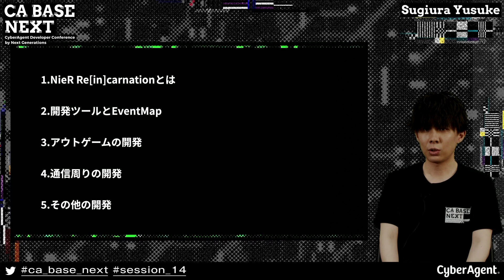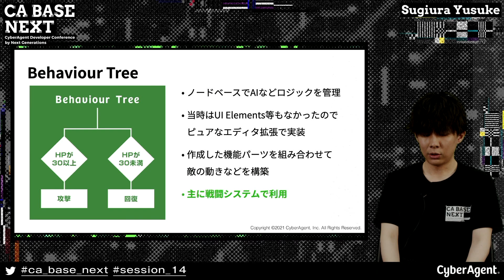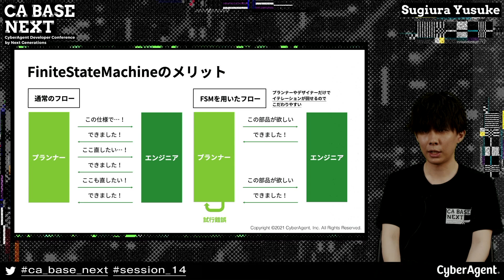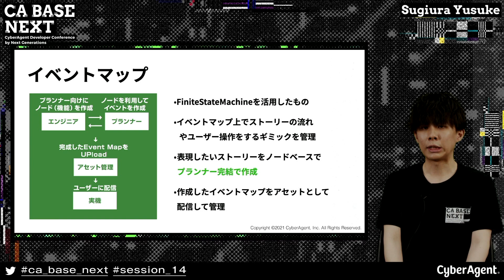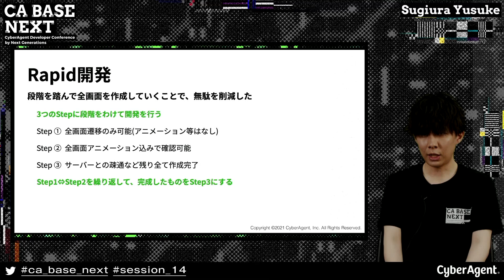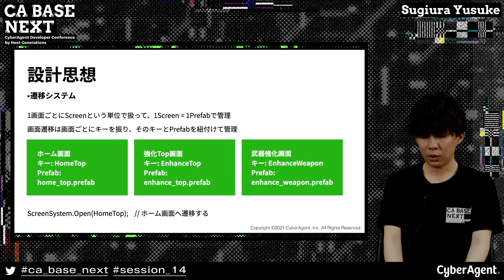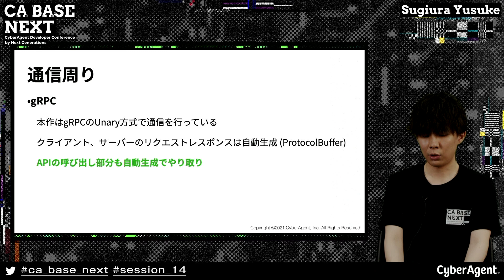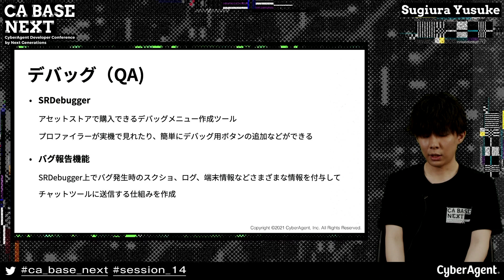NieR Re[in]carnationの開発全体像 | CA BASE NEXT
□ 登壇者
杉浦 優介

□ 発表について
2021年2月18日にリリースされたNieR Re[in]carnationの開発でアウトゲームや通信、システム面の開発など多方面の開発に携わった経験を元に、開発全体像についてお話させていただきたいと思います。

1. NieR Re[in]carnationとは
2. 開発ツールとEventMap
3. アウトゲームの開発
4. 通信周りの開発
5. その他の開発

□ CA BASE NEXTとは (CyberAgent Developer Conference by Next Generations)
20代のエンジニア・クリエイターが中心となって創り上げるサイバーエージェントの技術カンファレンスです。
当日はセッション・LT・パネルディスカッション・インタビューセッションを含む約50のコンテンツをYouTube Liveを通じて配信します。

□ 採用情報
サイバーエージェントに少しでも興味を持っていただきましたら、お気軽にマイページ登録やエントリーをお願いします！